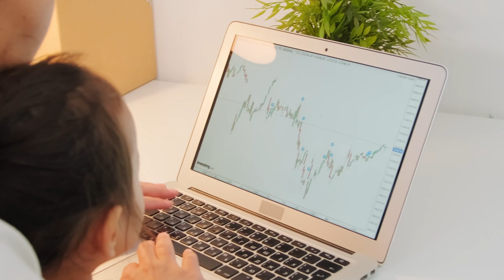MEINE KINDER HINDERN MICH AN MEINEN TRÄUMEN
Leider fällt mir zu solchen Aussagen nicht mehr viel ein, hört selbst was ich im Video dazu sage!